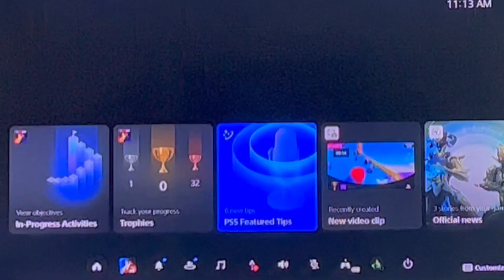WWE 2k23 MyRise Ep 25 The Final Part